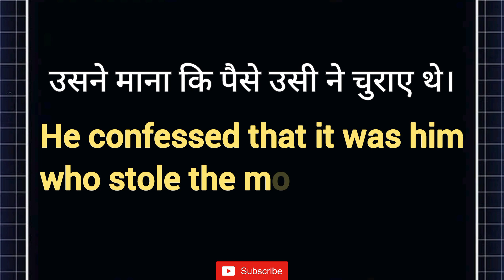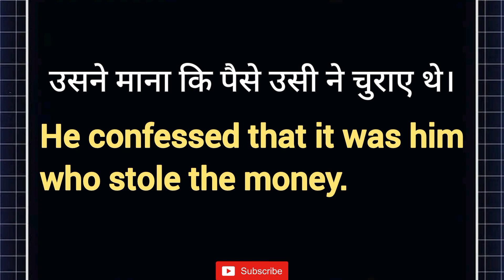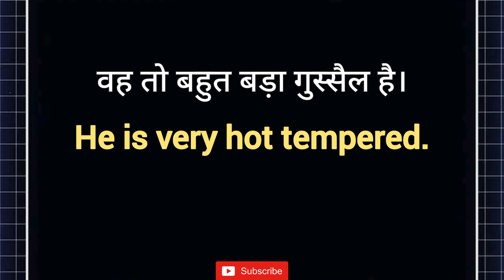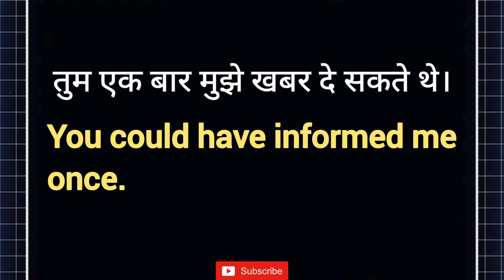"मुझे तुम्हारी सारी करतूतें पता हैं" in English? | 10 Daily Use English Sentences | English Speaking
This is the Part-71 of 10 Daily Use English Sentences Daily (Dumdaar 10) Series. In this video we will learn 10 English Sentences that we use in our everyday life and are very useful to improve our spoken english, so let's learn and practice together.

Thankyou!😊

Important Keywords